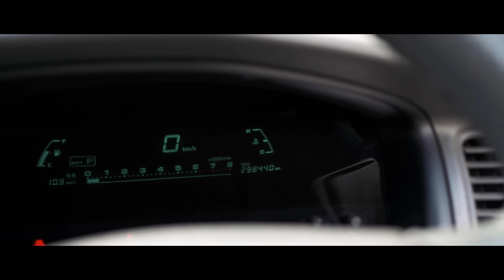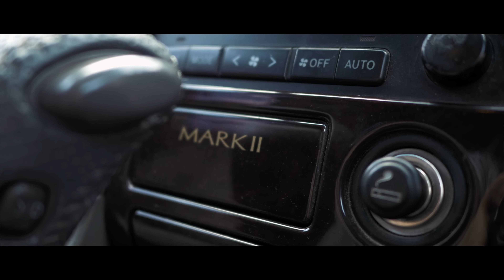ЧЕСТНЫЙ ОТЗЫВ: TOYOTA MARK II (неоновое прошлое)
все, лавочка закрыта

п.c. тест-драйвы говно